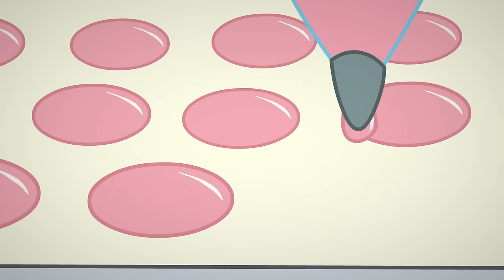Berry in the Big City 🍓 A Holiday Your Way! 🍓 Strawberry Shortcake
When Honeydew’s snowberry is made fun of by other berries, Strawberry steps in to show them there’s lot of ways to make a snowman. (Musical)